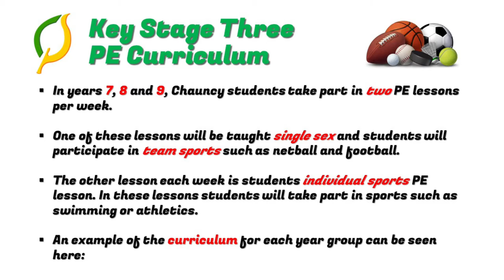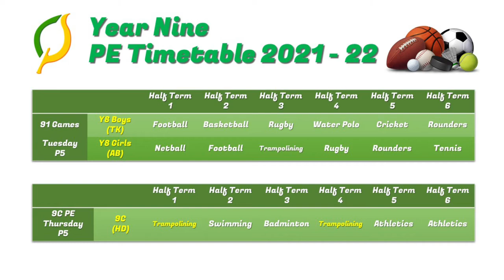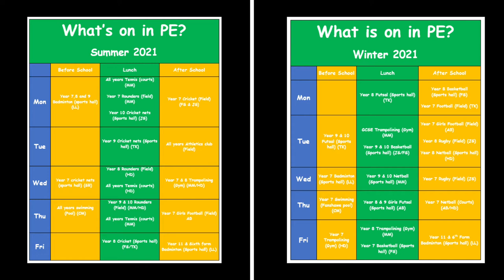OPEN EVENING - PHYSICAL EDUCATION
Physical Education presentation for Chauncy School Open Evening